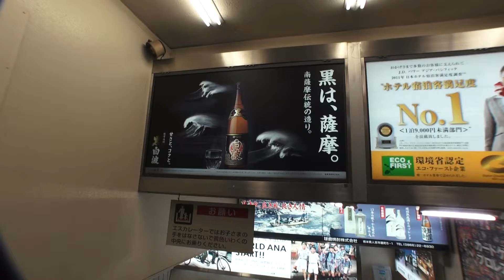東京モノレール 平成２４年の１０月の３１日ですby picua.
東京　モノレール　、平成２４年の１０月の３１日の水曜日です　　Full AVCHD (HD)　by picua.